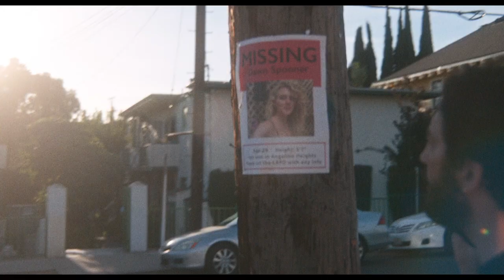The Mistress Official Trailer (2023)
Release Date : July 28
Starring : Alexandra Grey, Jake Sidney Cohen, Eddie Alfano
Directed by : Greg Pritikin

Newlyweds move into their dream home where they discover a collection of 100-year-old letters from a young woman who committed suicide after being abandoned by the owner of the home.